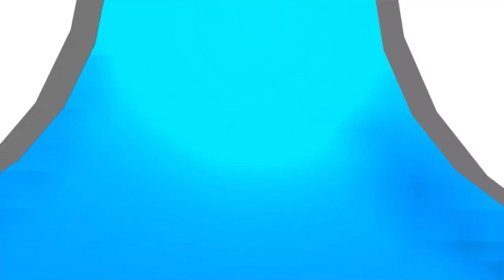fireman jakob lab rats theme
think if the Fireman Sam song is this I think this song is a little better